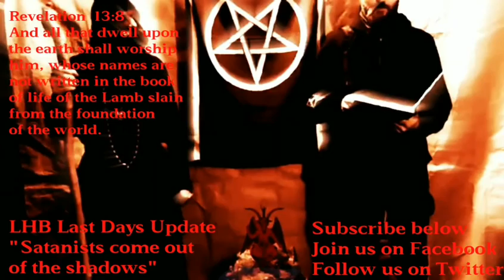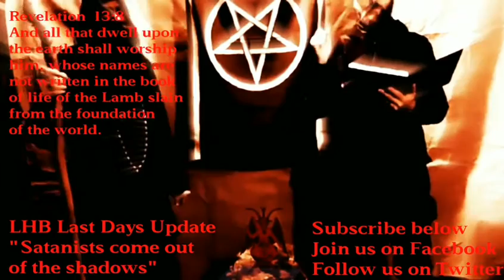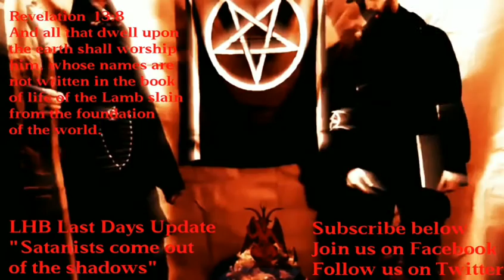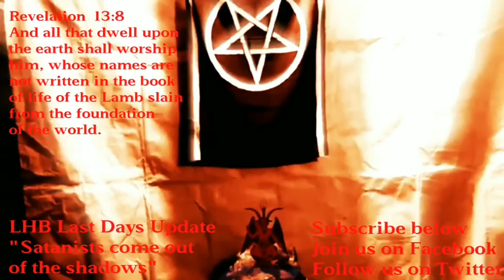LHB Last Days Update/Satanists come out of the shadows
Men are already prepared to worship the Dragon